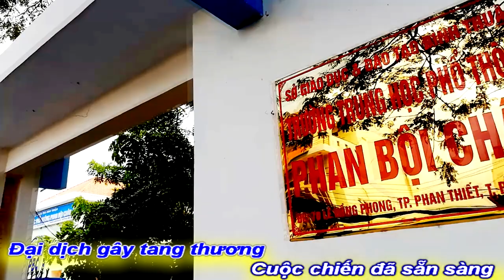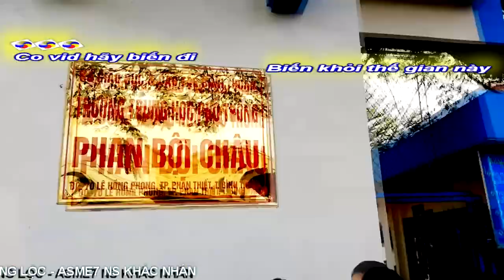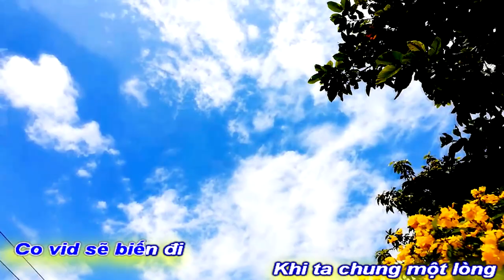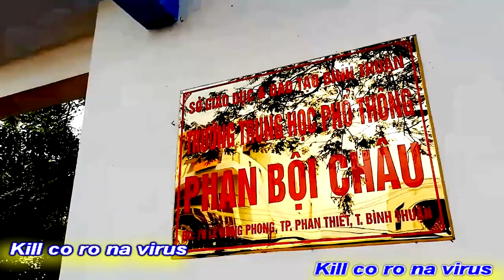[FULL HD]TRƯỜNG PHAN BỘI CHÂU CHUNG TAY DIỆT COVID-19||SARS-COV-2 PHAN THIẾT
TRƯỜNG PHAN BỘI CHÂU
CHUNG TAY DIỆT COVID-19
SARS-COV-2 PHAN THIẾT
TÁC PHẨM:CHUNG TAY DIỆT COVID
SÁNG TÁC:NS VĨNH LỘC
TRÌNH BÀY:CA SỸ HOÀNG LỘC
ASME7 NSKHẮC NHÂN
PROMOVIES VIDEOKAR NS QUANG DAU